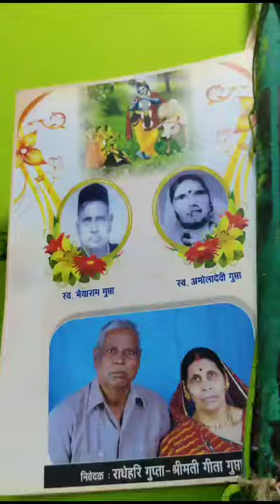ek hi thali k chatte batte h | cousin's meet